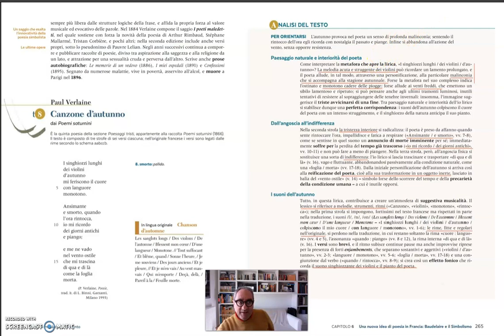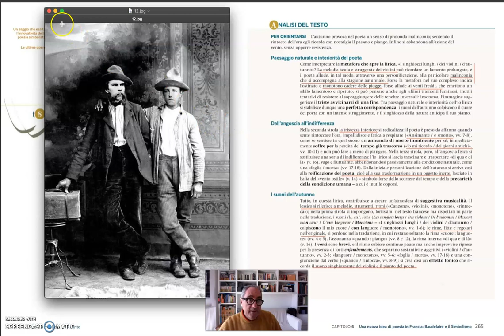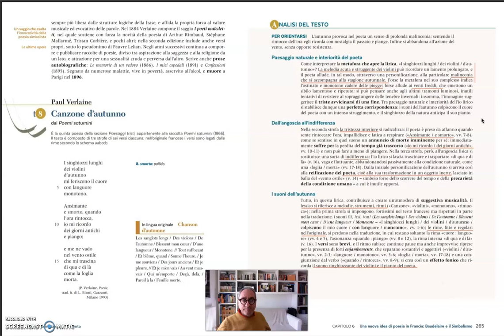VERLAINE, Canzone d'autunno